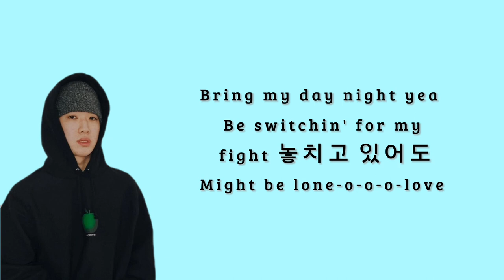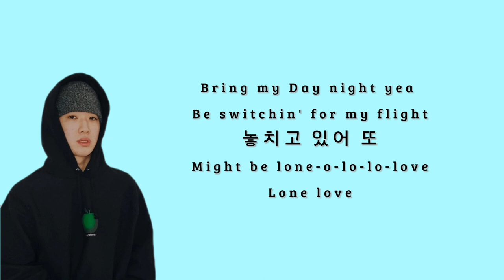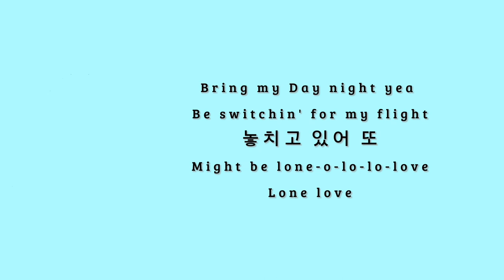Ha Yoonbin (Ben) - 밤낮 Lyrics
Ben - 밤낮 Lyrics

Lyrics by Ben
Composed by guy.ul, Ben
 Arranged by guy.ul